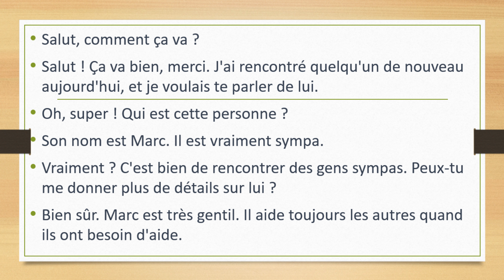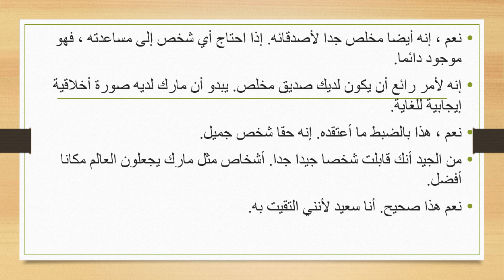32. décrire le portrait moral. communication. apprendre le français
Bienvenue sur notre chaîne dédiée à l'apprentissage du français ! Dans cette vidéo, plongez-vous dans un dialogue vivant et instructif sur la routine quotidienne. Suivez attentivement notre échange entre deux personnes : l'une qui a rencontré un ami et qui décrit ses traits moraux et l'autre qui l'écoute attentivement et lui pose des questions pour savoir encore plus sur cet ami.

Ce dialogue interactif vous offre une excellente opportunité d'améliorer votre compréhension orale et votre vocabulaire en français. Vous découvrirez comment discuter de diverses activités et routines de la journée en français, tout en apprenant des expressions idiomatiques courantes.

voici la playlist de tous les dialogues de ce défi